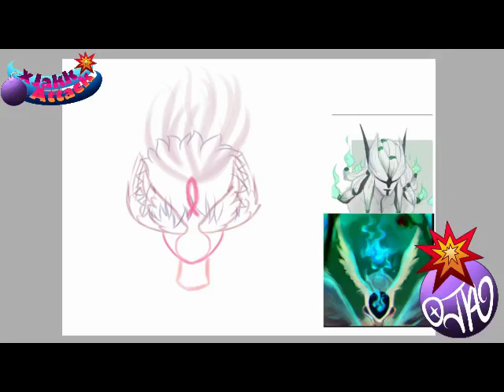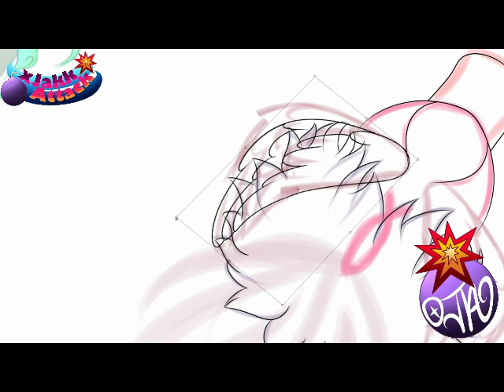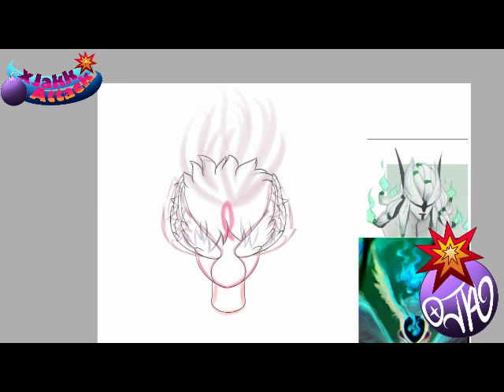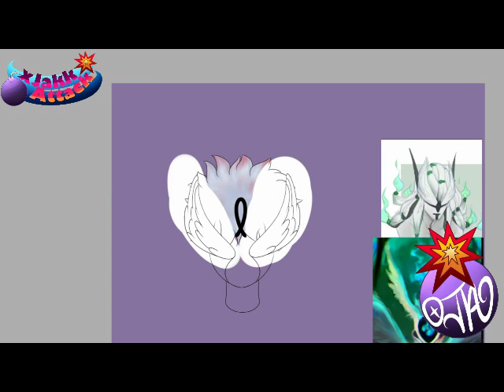Xaine Commission Past Stream Time Lapse